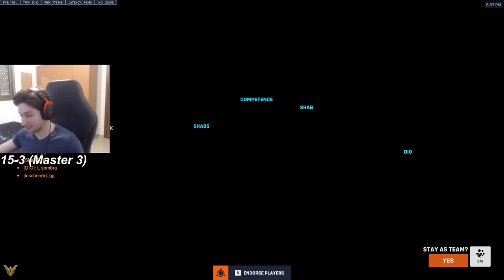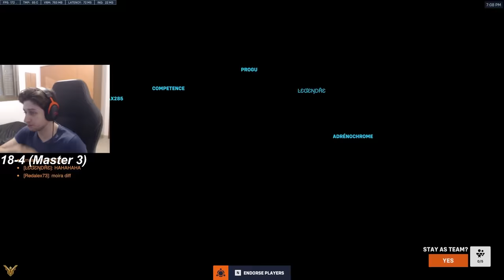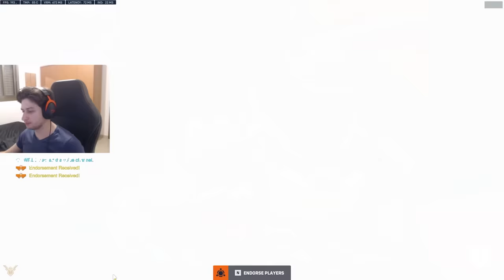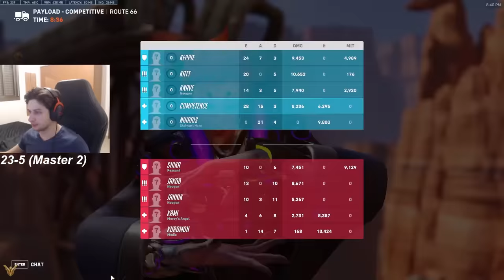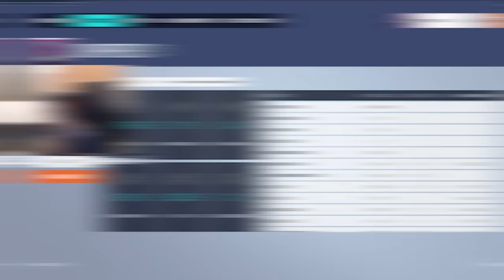Educational Unranked To GM MOIRA (85% Winrate)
It's not your teammates fault you are not winning. join Rank Up Academy:

0:00 - Intro
0:20 - Unranked
0:57:36 - Diamond
03:16:37 - Master
05:50:27 - Grandmaster